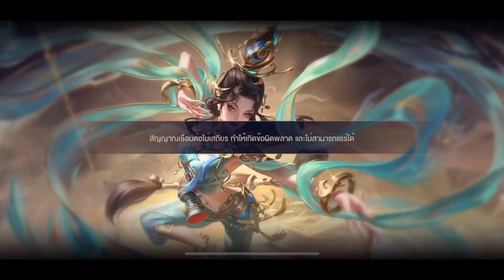RoV:รีวิว Lauriel ร่างรำตะลังตังๆ ใครฟังก็ต้องเต้นตาม - Doyser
0:00 Intro
2:06 Gameplay
12:01 สรุป